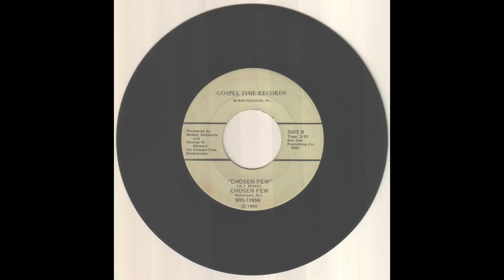Chosen Few - "Chosen Few"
Gospel time again folks, and a band with a very popular name, these folks from, Patterson, N.J, superb vocals, as is the want , on most gospel tunes.